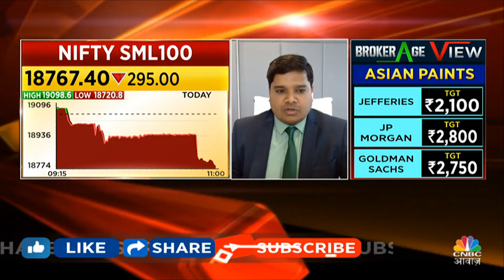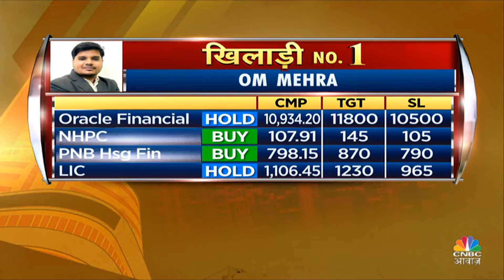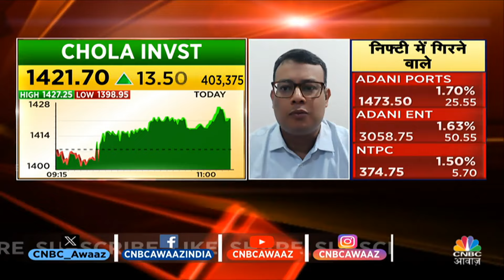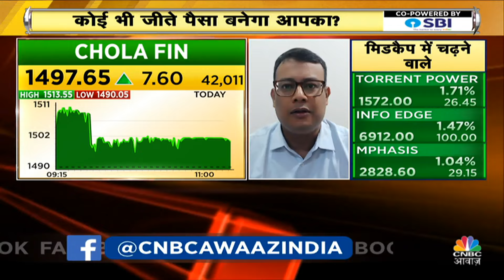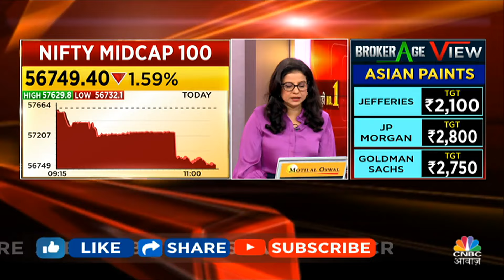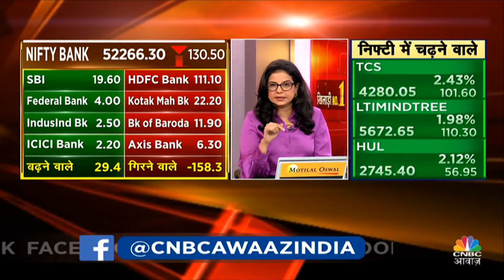Stock Market LIVE Cues|दिग्गज खिलाड़ियों के बीच Portfolio का मुकाबला,कौन मारेगा बाजी? | Khiladi No.1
n18oc_business